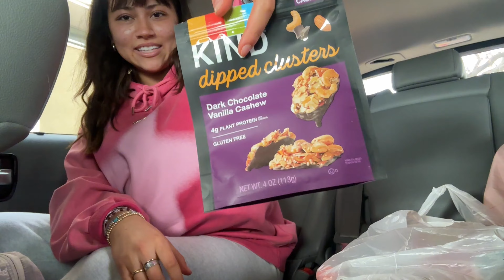we went to 2 GUTS TOUR SHOWS... in 1 WEEK! road trip, outfits, makeup, + screaming our GUTS OUT!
see u later alligator

(don’t forget to watch this video in 4k!)

🌟links

cowgirl hats
heart glasses
rhinestone kit

cool jewelry / crochet shop below! (use code YOUTUBE)
🍄etsy shop

🛍️amazon storefront